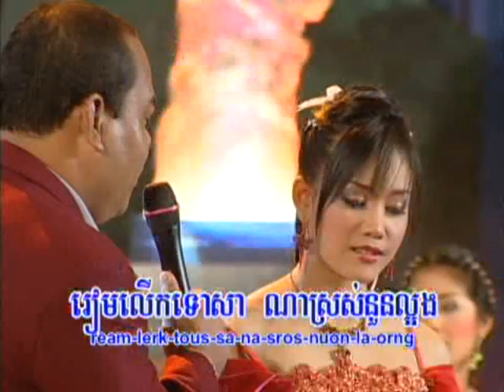Pkay Preah Chan DVD 27 - Oern Sreymom + Sous Songveacha